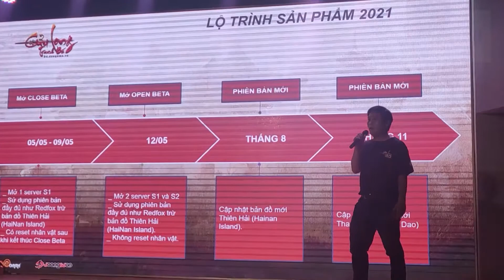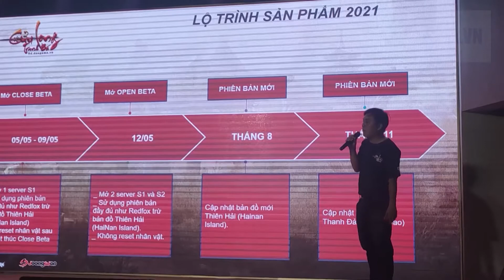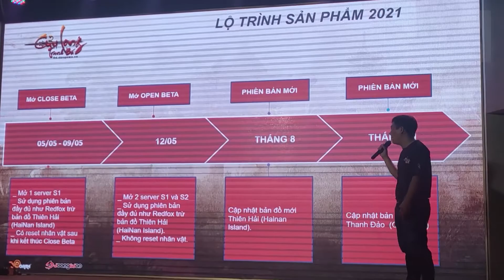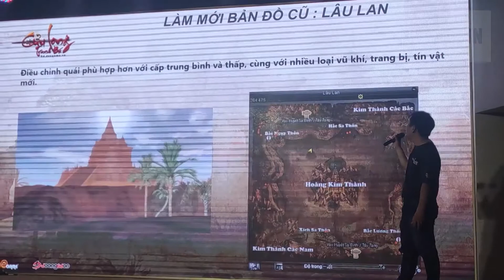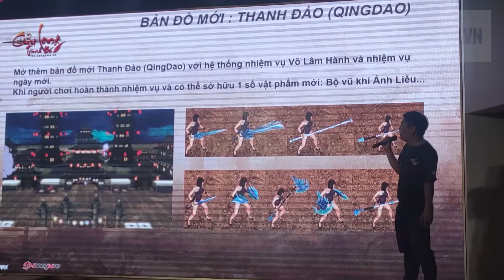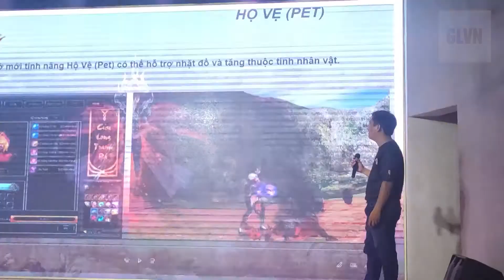Dzogame công bố lộ trình ra mắt Cửu Long Tranh Bá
Vào chiều ngày 25/04/2021, Dzogame đã tổ chức buổi offline gặp gỡ cộng đồng Cửu Long Tranh Bá và công bố lộ trình phát triển trong năm 2021 tại TP.Hồ Chí Minh, Hà Nội.